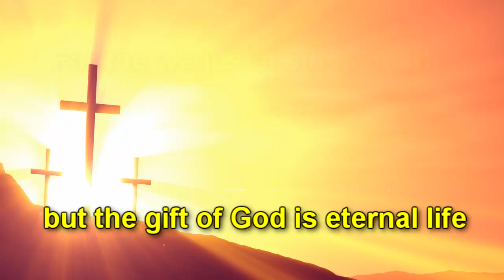Romans 6:23 KJV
A simple yet powerful scripture song for you to learn.
Thanks be to God for His Unspeakable gift!